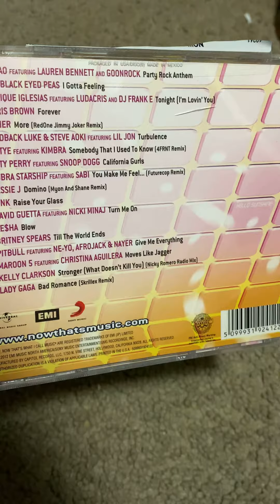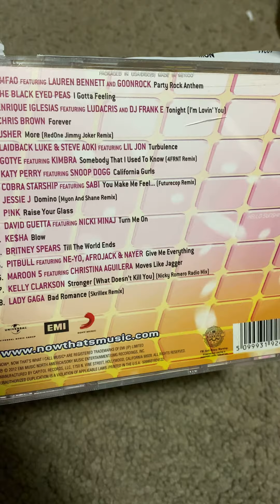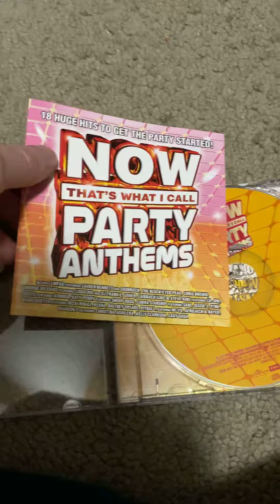NOW Review: NOW That’s What I Call Party Anthems